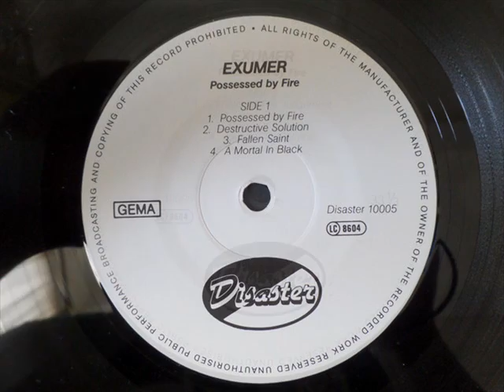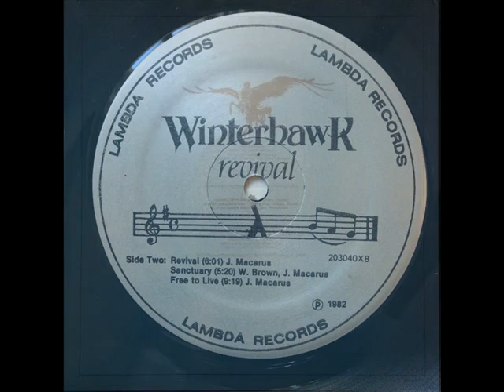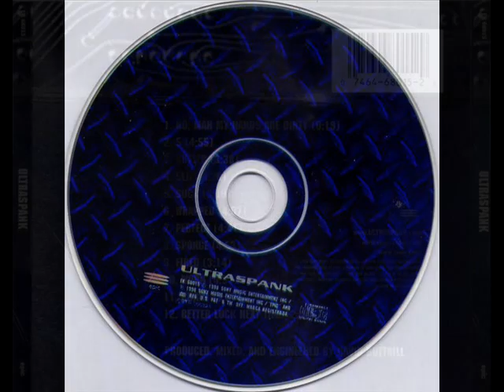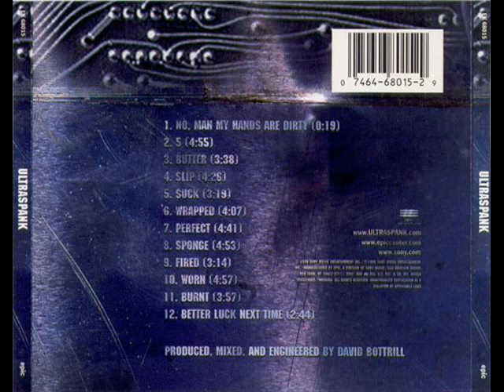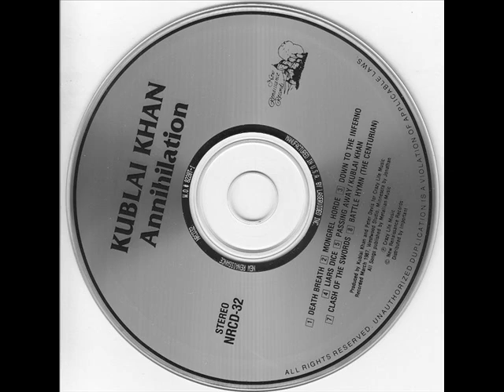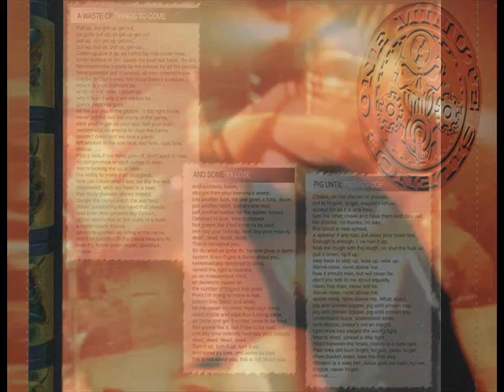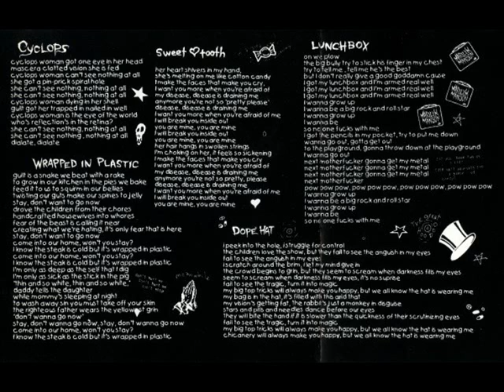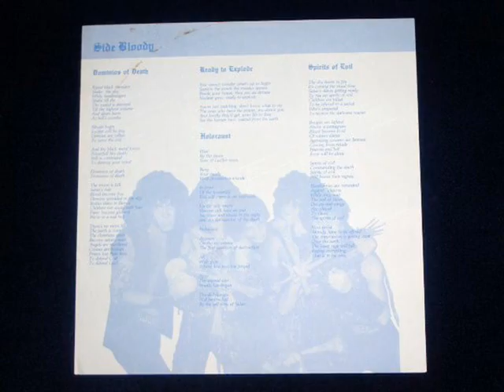Underrated Metal Albums Vol. 2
Tracklist:

REIGN OF SADNESS
POSSESSED BY FIRE
FALLEN SAINT

STRANGERS
DREAMER
THOUGHTS

FREE TO LIVE
REVIVAL

SLAUGHTERHOUSE
NICE DREAMS

SUBVERSION
WATING IN SILENCE
MY AGONY
A BREED APART

BUTTER
FIRED
SUCK
WORN
ASPHYXIATE
SPONGE
PERFECT
BURNT

CHAINSAW CHARLIE
THE IDOL

SHADES OF DEATH
BEYOND THE GRAVE
LEGION

THO THINGS XYY
ROTATOR
HIT AND DRAGGED
NONCHALANCE
BURN ONE

VOIVOD
NUCLEAR WAR

MONGREL HORDE
BATTLE HYMN

NIGGER
THE TRUTH

BRAINSPILLER
PIG UNTIL PROVEN COP
AND SOME YA LOSE
A MORE VIOLENT APPROACH

FRONT
1 X ZERO

GET YOUR GUNN
SWEETTOOTH
WREAPPED IN PLASTIC
CAKE AND SODOMY
CYCLOPS
DOPE HAT
MY MONKEY

DREAMER
LISTEN

KILL TIME
HERESY

INRI
NIGHTMARE
DEATHRASH

DOMINIOS OF DEATH
SPIRITS OF EVIL
BLOODY VENGEANCE